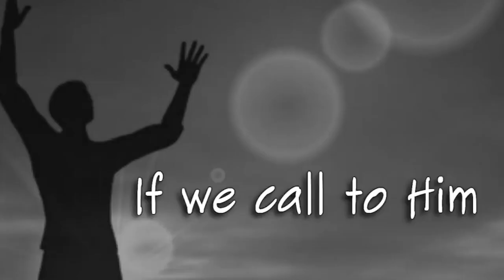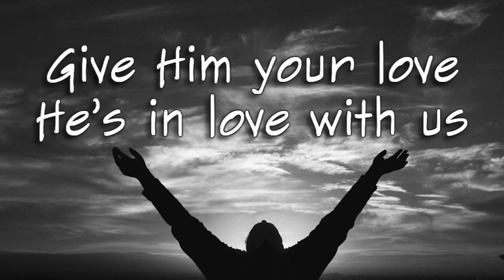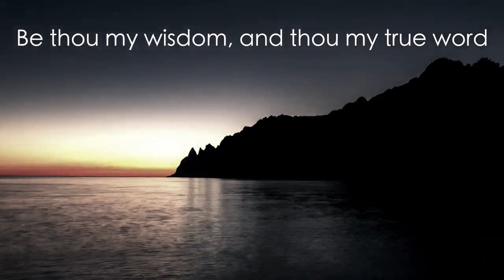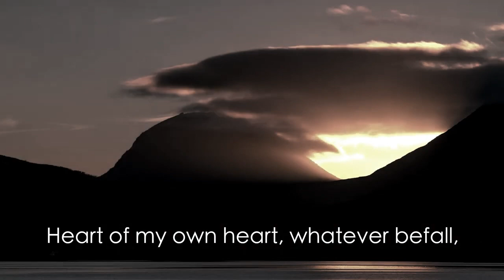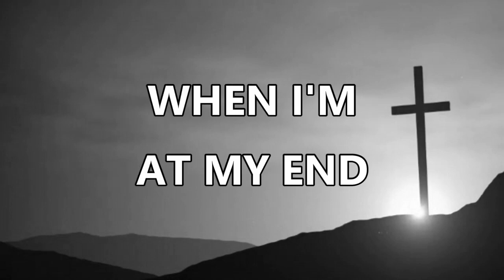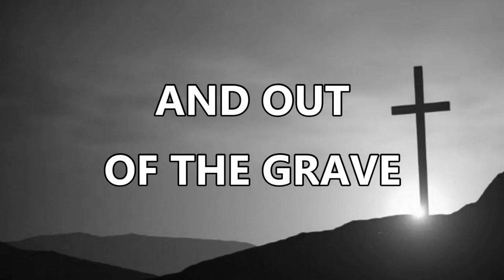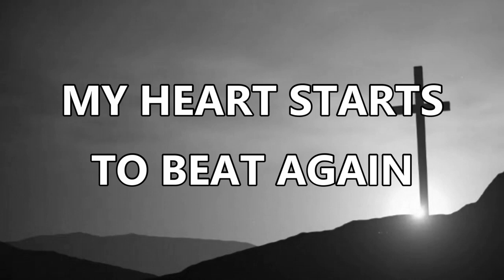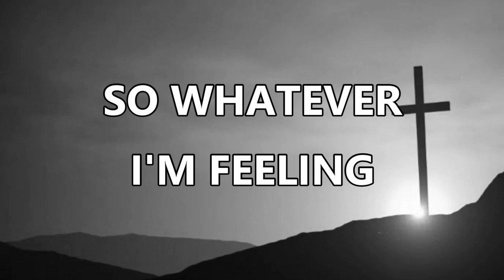Elgin EMC Oct. 30th, 2022 Church Service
Welcome to our church service this week! We have so much to rejoice about today! Service starts 10am on Sunday! Christ is Risen!